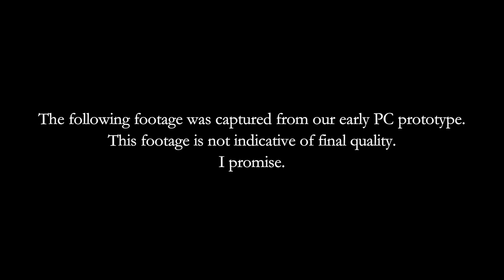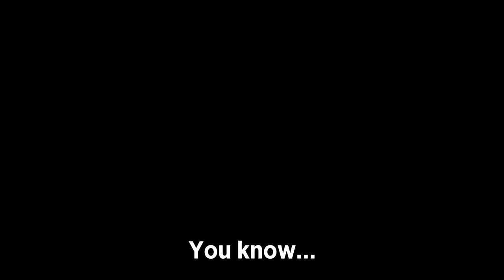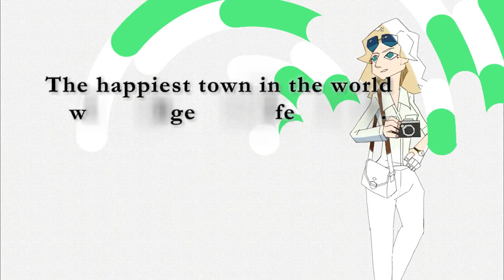The Good Life PAX WEST Trailer (2017)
People become cats at night...

Trailer of "The Good Life" at PAX WEST 2017.
SWERY released this trailer at the end of his panel.